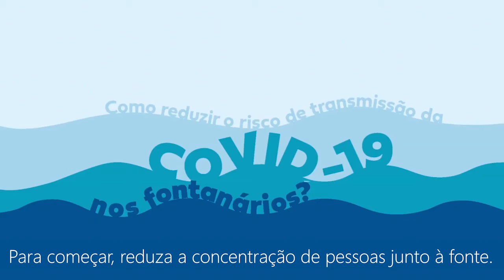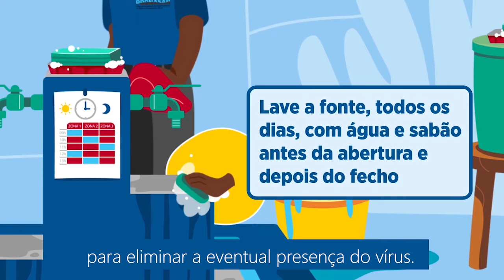A COVID-19 e os Sistemas de Abastecimento de Água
A água é essencial para a saúde e o bem-estar das populações. Face a ameaça do novo coronavírus, ela é ainda mais importante. Usamos a água para beber, mas também para assegurar a higiene pessoal e a limpeza das superfícies, medidas fundamentais na prevenção da COVID-19.

O abastecimento de água é um serviço vital para o país. Mas garantir a segurança durante o fornecimento constitui um grande desafio, já que os pontos públicos de recolha de água são locais de grande aglomeração de pessoas, o que aumenta o risco de transmissão do novo coronavírus.